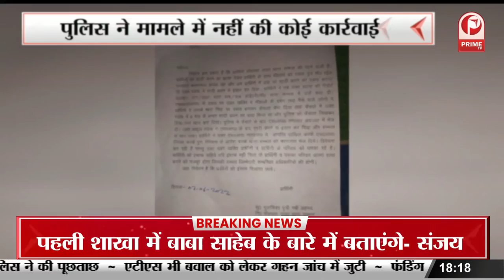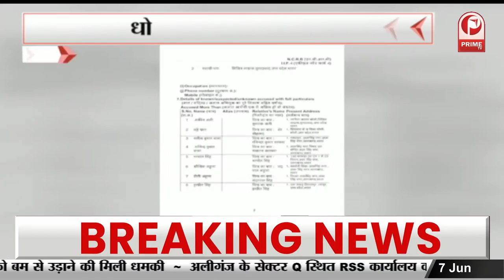शिया मुस्लिम पर्सनल लॉ बोर्ड के प्रवक्ता का बयान || Prime Tv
शिया मुस्लिम पर्सनल लॉ बोर्ड के प्रवक्ता का बयान
नूपुर शर्मा  पर हो सख्त कार्रवाई- मौलाना यासूब अब्बास